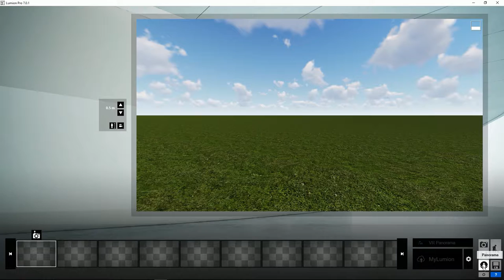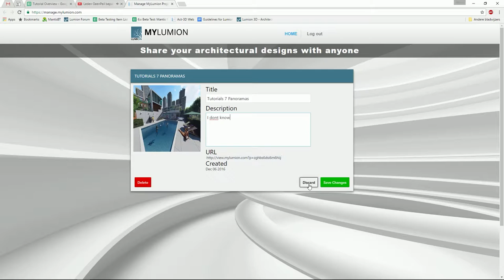Lumion Modo Panorámica - 5 Gestionar MyLumion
Tutorial Lumion. Modo Panorámica, 5. Gestionar MyLumion. Aprende todo sobre Lumion, crea tus proyectos paso a paso en pocos minutos.